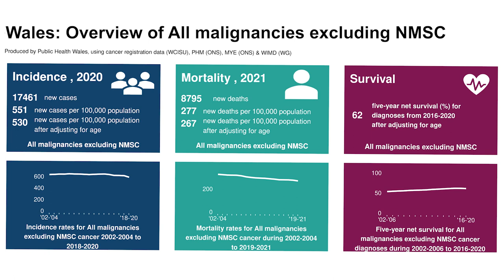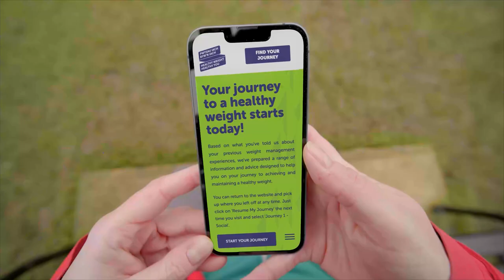Cancer care : Progress 2021-24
Eluned Morgan MS: Minister for Health and Social Services